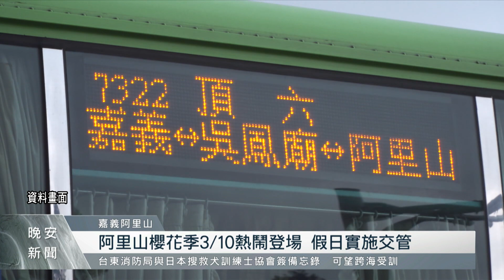阿里山花季3/10登場 假日小客車限制上山｜每日熱點新聞｜原住民族電視台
阿里山花季將在3月10號登場，嘉義林管處預期，櫻花簇葉病控制有成效，今年花季將會看到更多櫻花綻放，不過有計畫要去賞櫻花的民眾，要注意了！為了管制車流，花季期間例假日及連假的上午時段，將限制小客車通行。